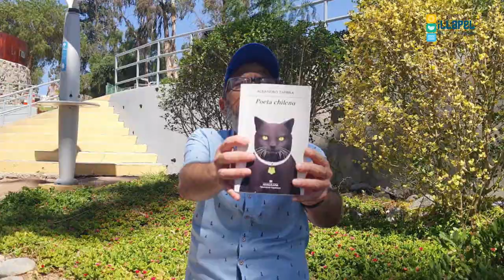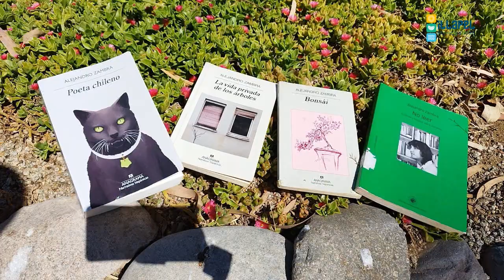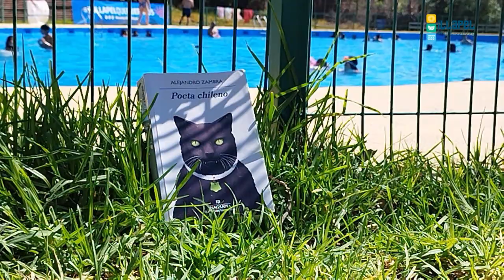NOTICIAS DAEM ILLAPEL VACACIONES LITERARIAS PRESENTA: "POETA CHILENO" DE ALEJANDRO ZAMBRA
Vacaciones Literarias presenta "Poeta Chileno" de Alejandro Zambra.

Nuestra biblioteca municipal se encuentra abierta a todo el público (horario mañana) 09:00 a 14:00 hrs. (horario tarde) 15:00 a 18:00 hrs. En Casa de la Cultura de Illapel.

En el marco del fomento lector durante los meses de verano, los días miércoles y viernes, te esperamos en dependencias de la piscina municipal de Illapel entre las 15:00 y 18:00 hrs. Para inscribirte sólo necesitas tu cédula de identidad, las ganas de volar, imaginar y sumergirte en el mundo de la literatura. ¡Te esperamos!

La piscina municipal cuenta con diversas actividades como cursos y taller de hidrogimnasia para personas mayores desde los 60 años, taller acuático para personas con discapacidad, taller de aquagym, taller de hidroterapia y cursos de natación para niños y niñas desde los 6 a 13 años. Los horarios para el público en general, los días martes a viernes desde las 14:00 a 19:30, mientras que los días sábado y domingo el horario es desde las 10:00 hasta las 19:30 hrs.

• El acceso para las personas mayores desde los 65 años es totalmente gratuito.
• Niños y niñas menores de 10 años $500.
• Niños y niñas entre 10 y 14 años $1.000.
• Desde los 15 años $2.000.